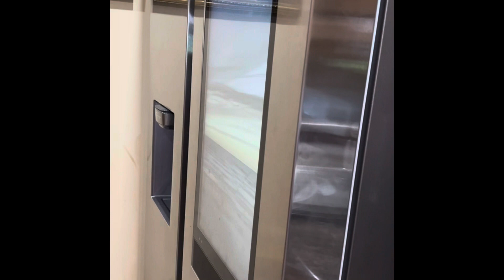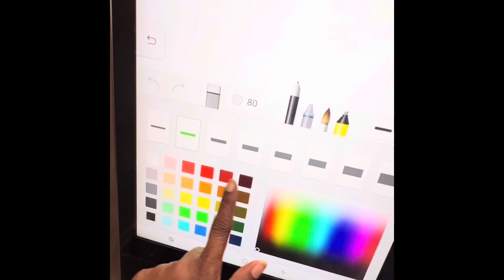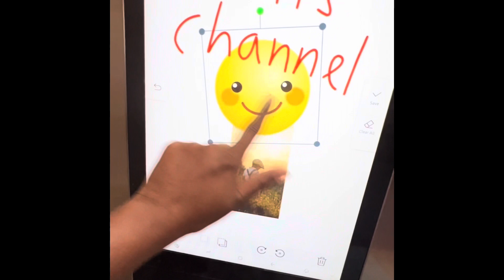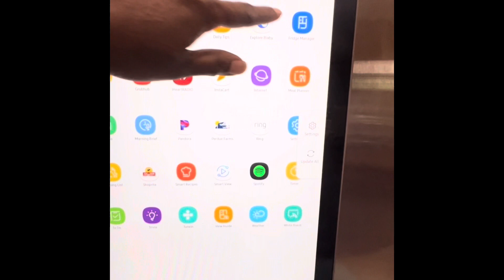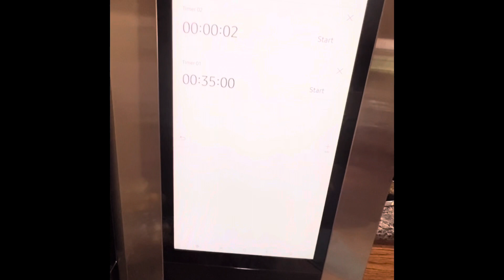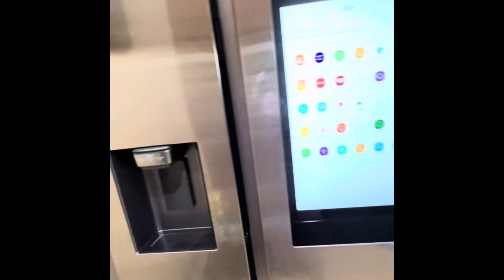Smart Fridge|Smart Refrigerator|Tenali’s Channel